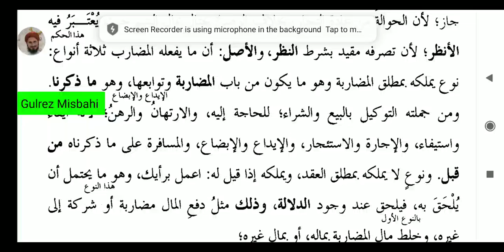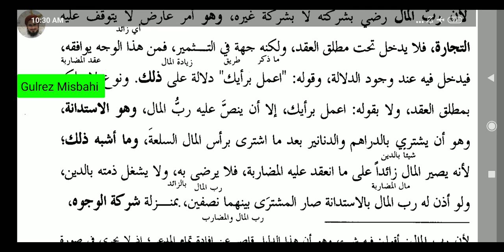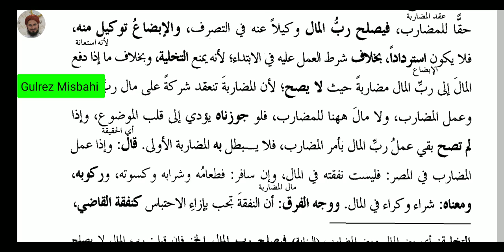HIDAYA AAKERAIN (ھدایه آخرین نوع سبق 17)LESSON 17.PAGE 195. 96.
*40 درسی کتب کی ویڈیوز کی فہرست لنک کے ساتھ پیش خدمت ہے.👇🏻👇🏻👇🏻 ان شاءاللہ مزید بھی یہ سلسلہ جاری ہے.*

          *_👈🏻 لسٹ نمبر 2👇🏻_*